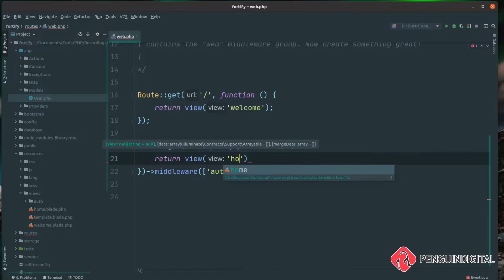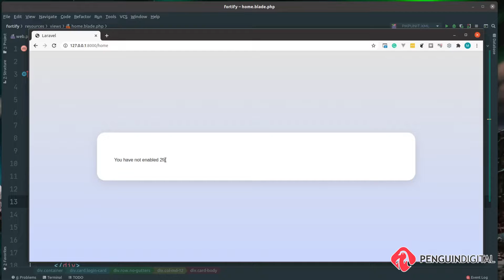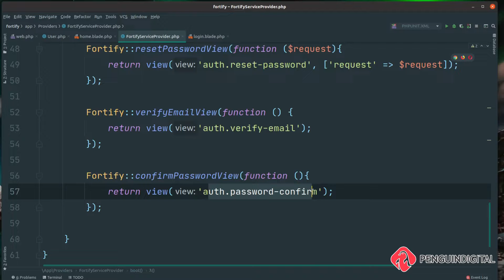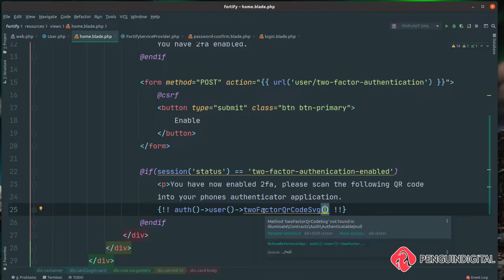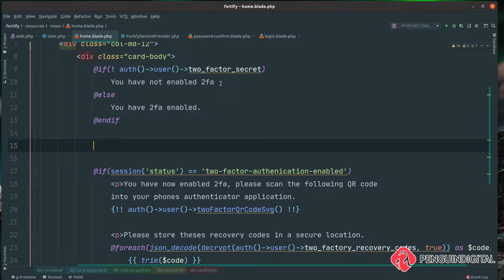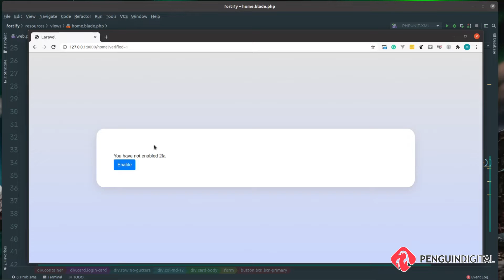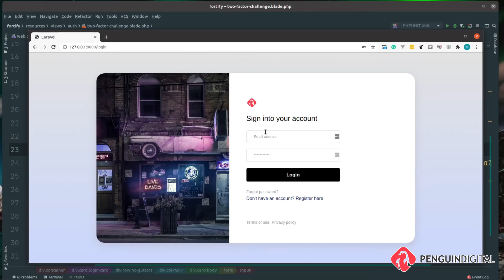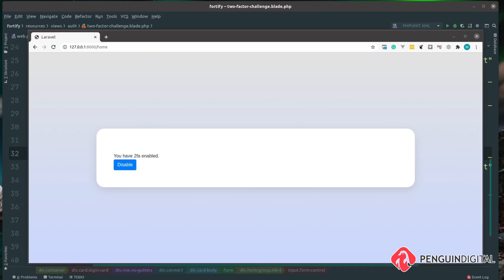2FA two-factor authentication - Create your own Laravel 8 login system using Laravel Fortify - EP7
In this video we look at how we can implement 2FA, two-factor authentication using Fortify to power the backend.